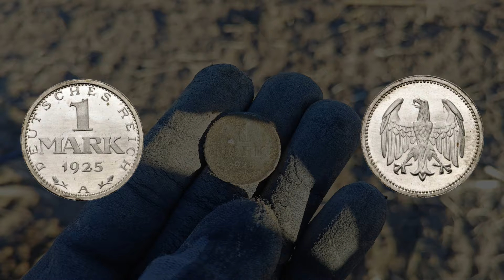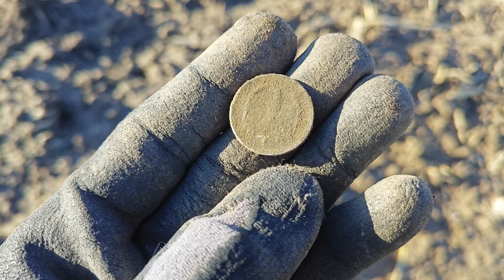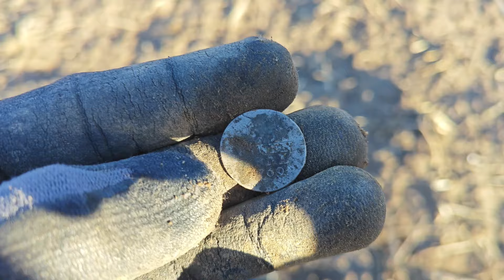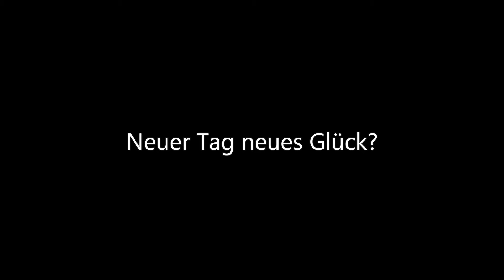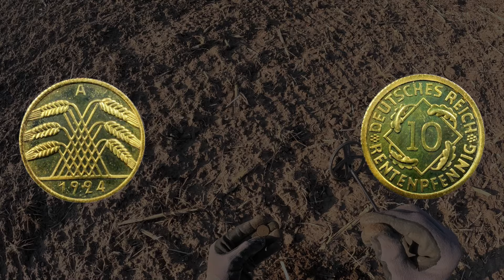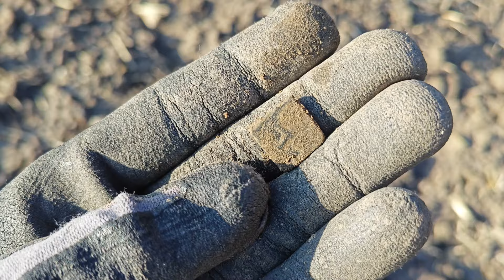Wie VERHEXT! Glücksgefühle - Auf dem Weg zum Auto, schlägt das Schicksal zu! (Sondeln)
Das kennt jeder Sondengänger!
Auf dem Weg zum Auto, schlägt der Metalldetektor an und du kannst vor Freude, dein Glück kaum fassen!

Unterwegs bin ich mit dem Nokta Legend und dem Deus 2 von XP.
Meine Funde Messe ich mit Hilfe von GPS ein! Entweder benutze ich das Garmin oder die Vetus Map.

Meine Stiefel 1

Meine Stiefel 2

Meine Kamera